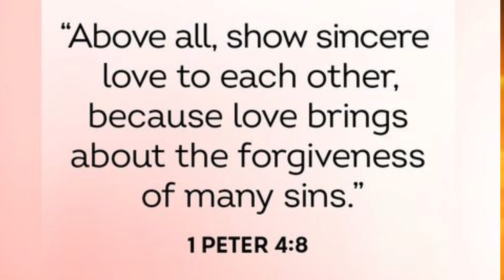WOAH🤯Prophet Uebert Angel’s Prophecy To Apostles Who Are Doing This 😳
Video Credits: Uebert Angel Plus